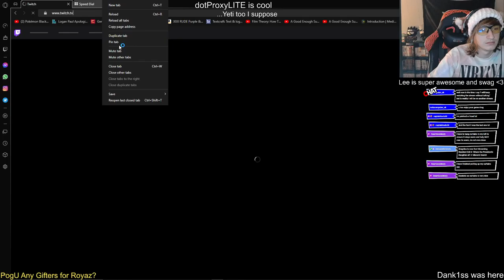Where the President's Daughter at? // RE4 VOD 6